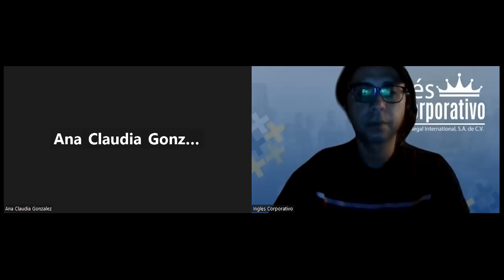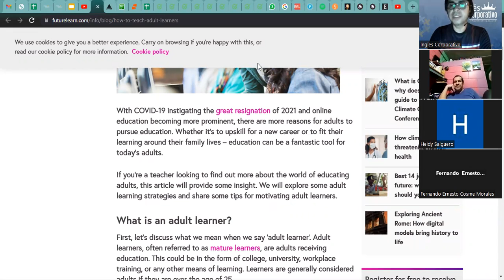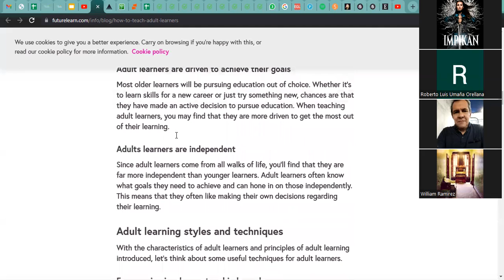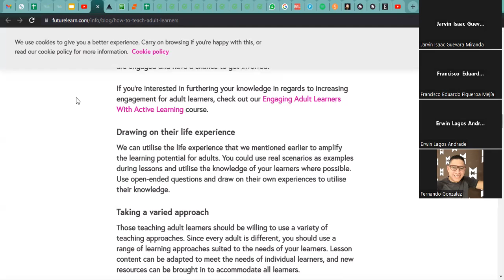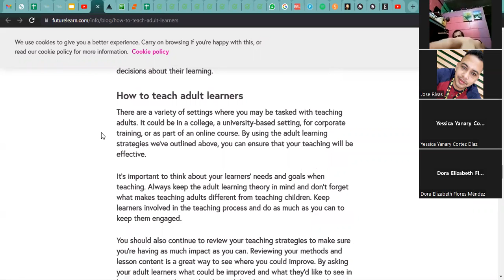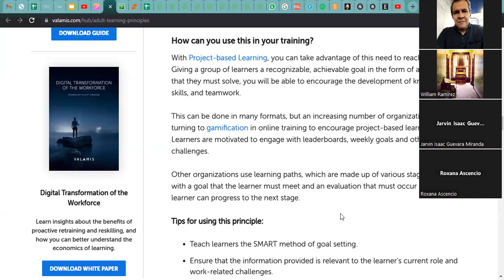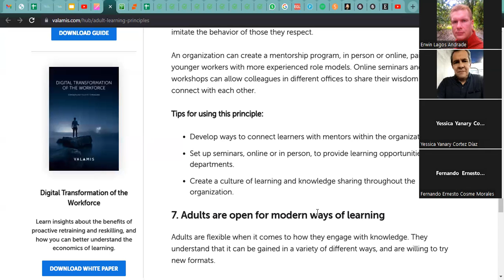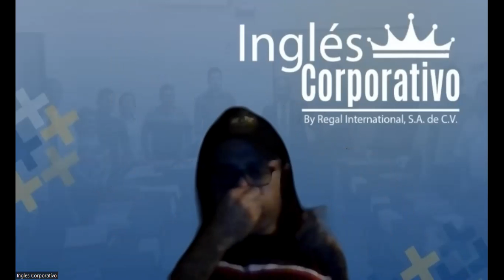Inglés Corporativo- 16-11-2022 Explain the basic steps to plan a training session